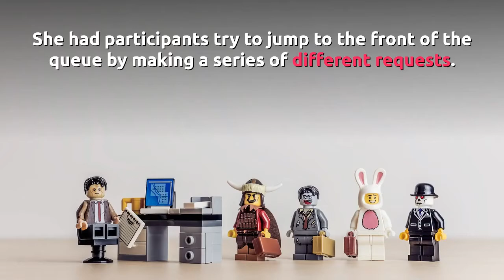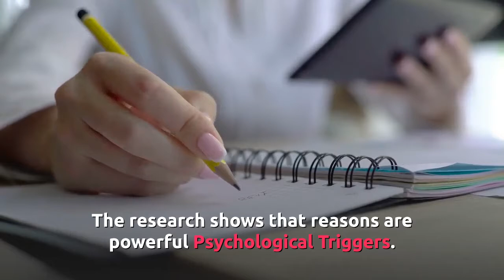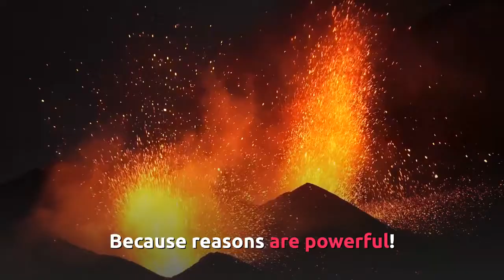The Power of Because! Ellen Langer 1970's survey on copy machine queue’s.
The Power of Because!

Back in the 70’s Ellen Langer conducted a famous survey on copy machine queue’s.

In todays digital world this would be more relevant to coffee shops.

She had participants try to jump to the front of the queue by making a series of different requests.

1st Just the Request - Excuse me, I have 5 Pages, may I use the copy machine?
(this produced a 60% success rate)

2nd The Request plus a Logical Reason - Excuse me, I have 5 Pages, may I use the copy machine because I’m in a rush? (this produced a 94% success rate)

3rd The Request plus a Silly Reason - Excuse me, I have 5 Pages, may I use the copy machine because I have to make copies? (surprisingly this produced a 93% success rate)

The research shows that reasons are powerful Psychological Triggers.

“Because” Implies purpose. We are compelled to comply, our brains go into auto-pilot when we hear the word because.

The next time you want something try using the word “Because”.

Tie it to them, the best because benefits the listener.

“Because You're Worth It” L'Oreál.

Tie it to you, the 3rd Request plus a Silly Reason, "because I have to make copies?"

When you tie it to us, we both benefit.

Are there any aisle seats available ‘Because’ I tend to get up a lot and don’t want to disturb the people around me?

How will use the power of because?

We would love to work with you because...

Because reasons are powerful!

Novalead - Success Through People Development.